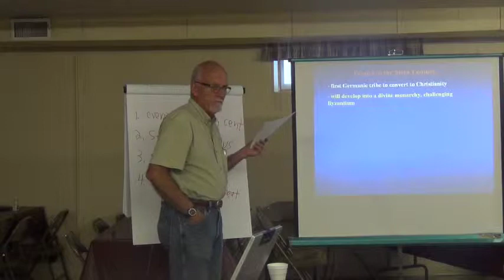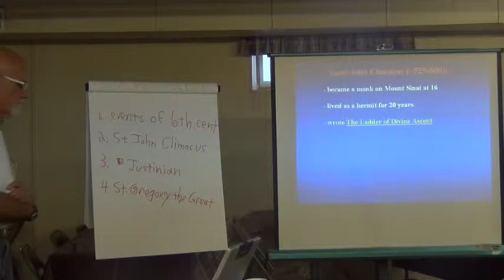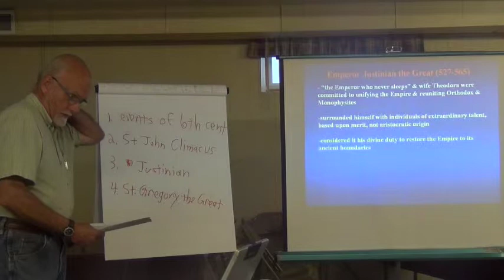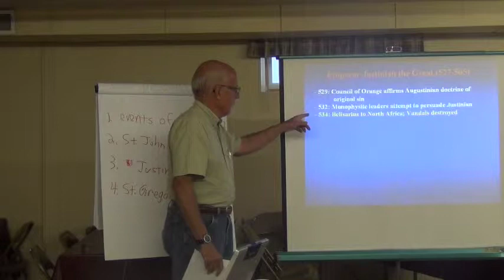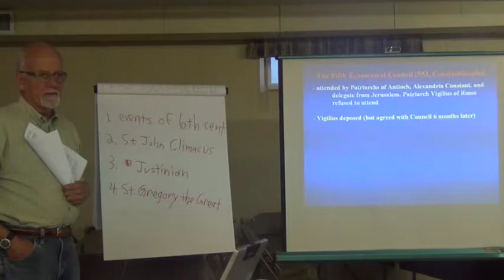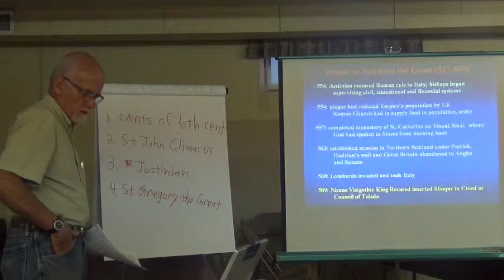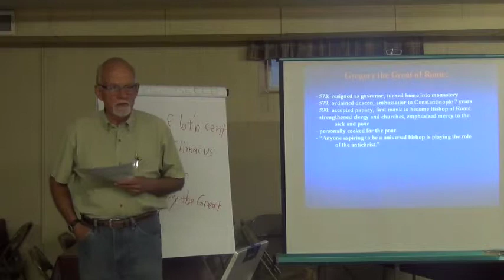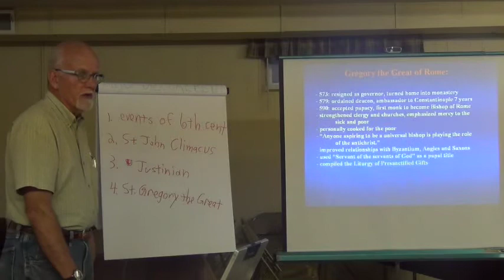Church History 17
The seventeenth session of our parish Church history class.